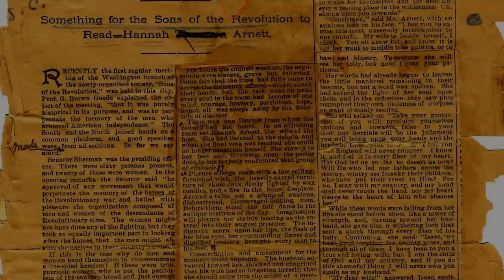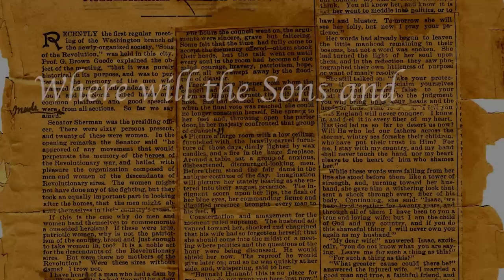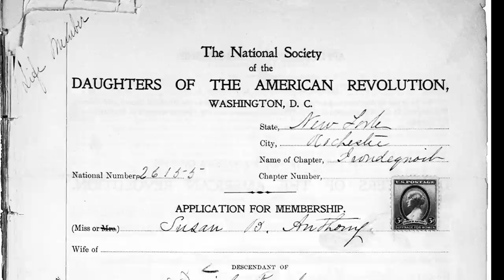The Founding of the DAR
The story of how the DAR was founded.